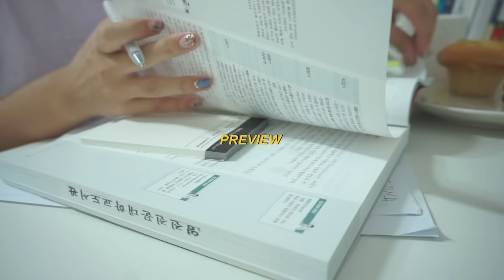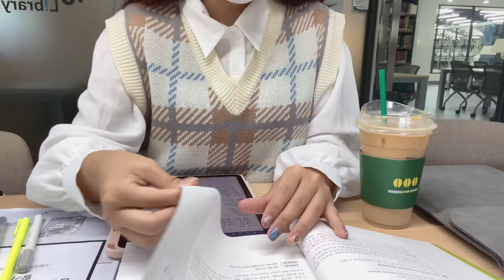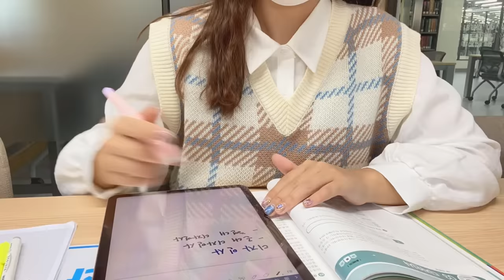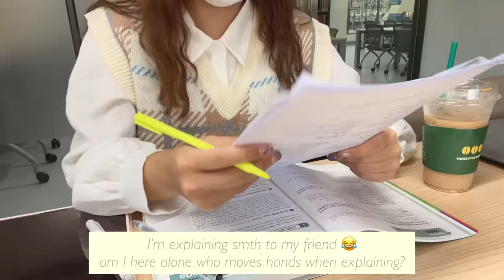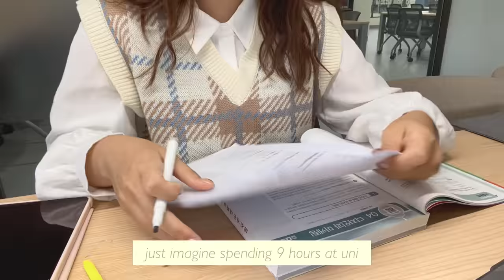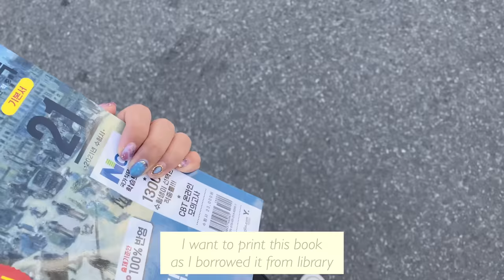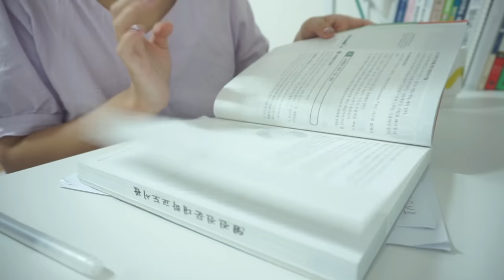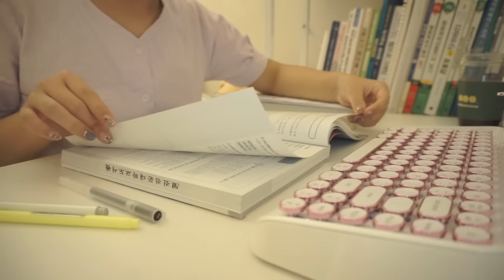STUDY VLOG 📚 | productive day in my life | prepare for exam, new keyboard ⌨️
SunnyVlog🐣